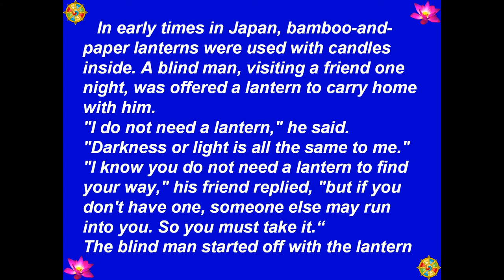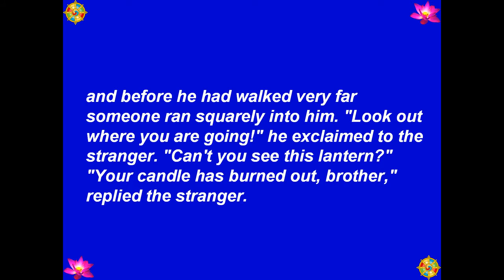097 - Teaching The Ultimate (Dạy Điều Tối Thượng) - 101 Zen Stories (101 Truyện Thiền) -[HD-720P]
Best View-Hình Rõ Đẹp: [HD-720P] - Buddha - Đức Phật - 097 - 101 Zen Stories (101 Truyện Thiền) - Teaching The Ultimate (Dạy Điều Tối Thượng) - Transcribed By: Nyogen Senzaki & Paul Reps. - Chuyển Ngữ: Tâm Minh Ngô Tằng Giao - Source-Nguồn: BuddhaSasana - Picture-Hình: chandawimala.blogspot.com, global.rakuten.com - Music-Nhạc: Santa Lucia - Teodoro Cottrau - 1849 - Made by-Thực Hiện: Nguyễn Văn Tiến - tienvnguyen.net - Apr/15/2013